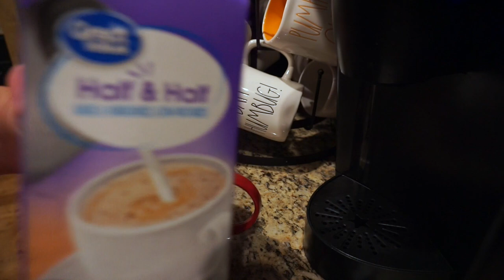Vlogmas 2020 Day One | New Job | Advent | Small Sephora Haul!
Don't miss a Vlogmas video!

I love to cook!

Advent/Prayer books I purchased:
1. Novena
2. How to pray Rosary
3. 52 week prayer journal
4. Advent book